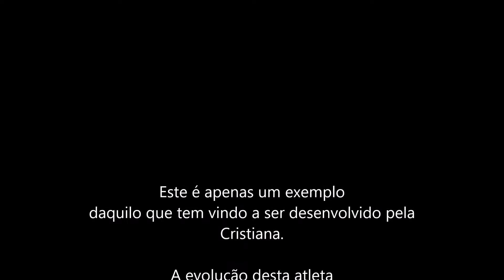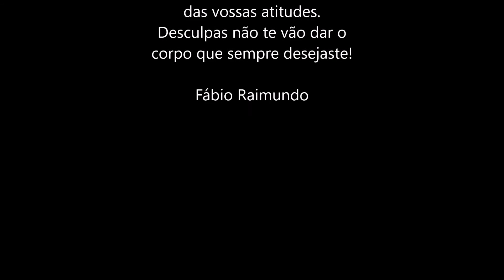Transformação Corporal Fityoo - Cristiana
As mudanças dependem das tuas atitudes!
Vê aqui uma pequena amostra da transformação corporal da Cristiana.
Mais uma transformação fityoo.net